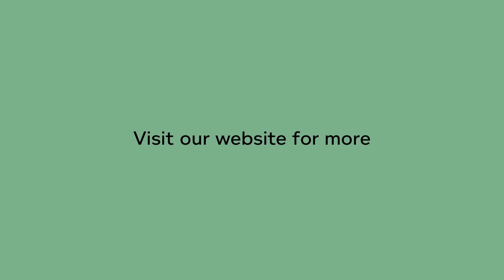Hemp Bags & Satchels Are Awesome! Sustainable & Ethical.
Handmade, ethical, vegan, eco-friendly, plastic-free, and sweatshop-free, Rawganique's organic hemp satchel shoulder bag is grown, woven and sewn in-house for true purity. Wear hemp, change the world, what are you waiting for?